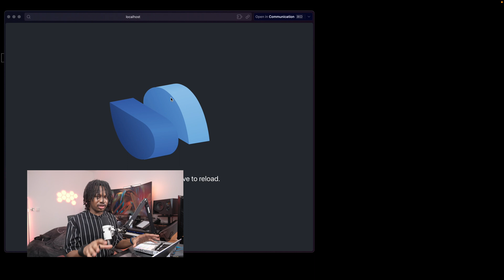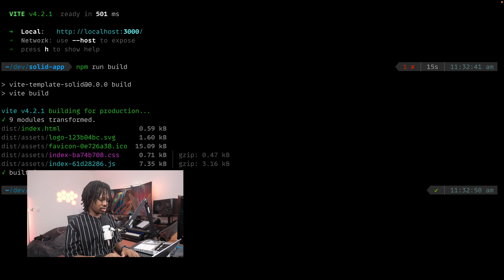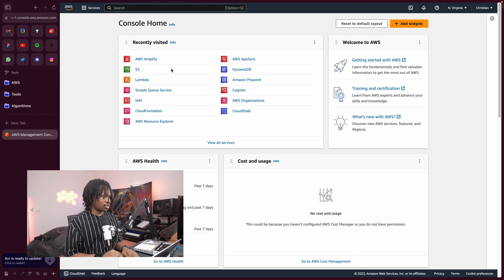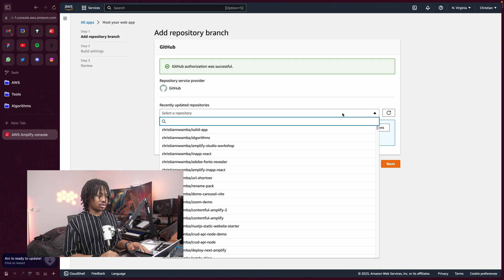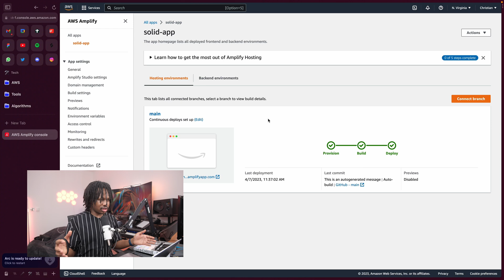Deploy a SolidJS App to AWS Amplify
00:00 - Intro
00:11 - Create a SolidJS App
00:46 - Test App Locally
01:33 - Push to GitHub
02:14 - Create an AWS Amplify App
02:52 - Choose a Git Provider
03:05 - Select Repository to Deploy
03:40 - Edit Build Config File
04:45 - Test Deployed App
05:03 - Outro